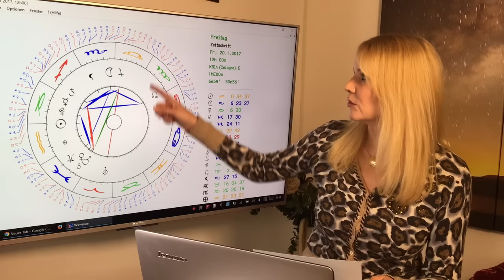Wassermann: Liebeshoroskop im Januar 2017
Wassermann (21.1. – 19.2.)
Ihr startet vielleicht ein wenig erschöpft ins neue Jahr. Spirituelle Wassermänner vernehmen deutlich die innere Stimme. Die Liebessterne fangen um die Monatsmitte an zu funkeln, dann aber richtig!

Gern erstelle ich Euch ein persönliches Horoskop! So erreicht Ihr mich:
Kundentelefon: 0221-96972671